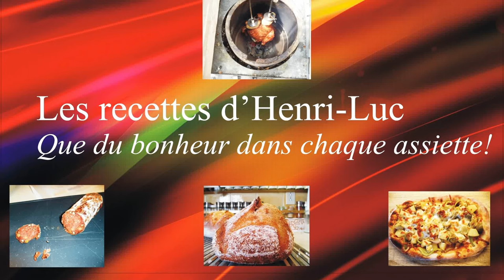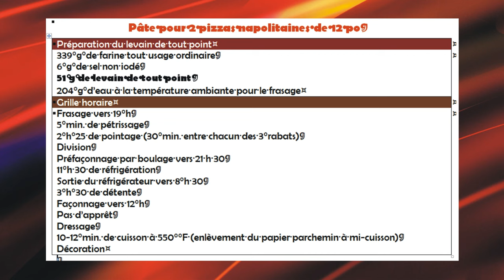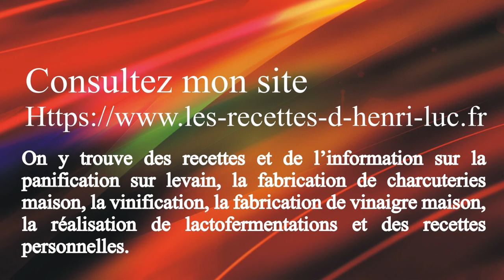Neapolitan Sourdough Pizza Dough / Pâte napolitaine à pizza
Comment faire une pâte napolitaine au levain / How to prepare a sourdough Neapolitan pizza dough ↓ ↓ ↓ PLUS D'INFO / MORE INFO ↓ ↓ ↓

Ma recette de sauce san marzano / My san marzano sauce recipe

Dans cette vidéo j’explique comment préparer une pâte napolitaine authentique et traditionnelle étape par étape. Si vous voulez faire du pain au levain, alors cette vidéo est pour vous!
In this video I explain how to prepare the authentic and traditional neapolitan pizza dough step by step. If you want to make sourdough bread, then this video is for you!

Dans cette vidéo je vous montre comment faire une pâteàpizza / In this video I show you how to prepare a pizzadough

Introduction
Préfaçonnage / Pre-Shaping
Façonnage / Shaping
Grignage / Scoring
Cuisson / Baking